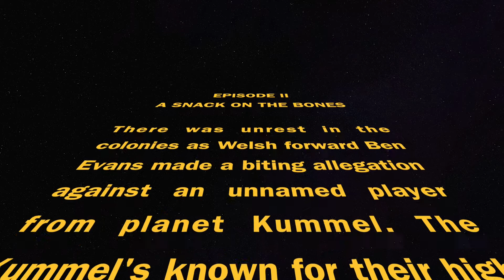Up the Bunker EPISODE 2